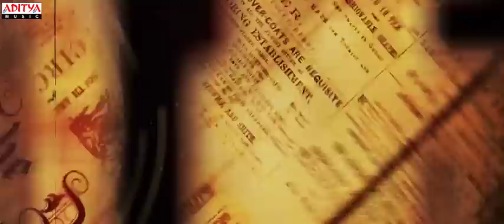Kabadadaari Motion Poster Tamil | Sibi Sathyaraj | Swetha Nanditha | Simon K King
Watch Kabadadaari Motion Poster Tamil

Producer: Dr.G.Dhananjayan & Lalitha Dhananjayan
Director: Pradeep Krishnamoorthy
Cinematography: Rasamathi
Music Director: Simon K King
Editor: K.L. Praveen
Art Director:  Videsh
Action Choreography: Stunt Silva
Cast & Crew: Sibi Sathyaraj, Swetha Nanditha, Nasser, Jayaprakash, Suman Ranganath, Vennela Kishore, Sampath